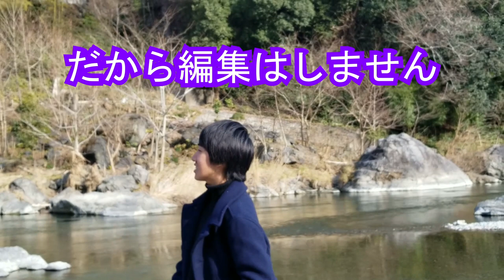【水切り】松井まさみちVS戸田雄大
青梅の自然の中で水切り対決！勝負の行方は！？